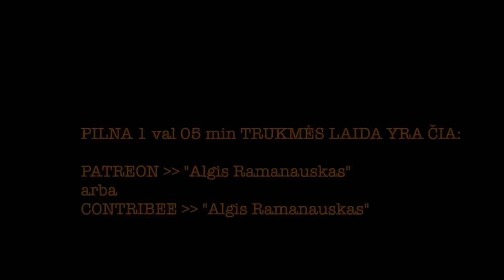Saldžiūnas #17 20230921 vieša versija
PILNOS LAIDOS TEMOS:

Ar Ukrainos kontrpuolime sulauksime to proveržio, jei jau ir rusų desantininkus baigia sudaužyti į skutus?;

Atakos Kryme. Dvi svarbios išvados, kodėl ukrainiečiams to reikia ir kodėl jie gali šaudyti salvėmis;

Tarptautinė parama Ukrainai tampa ir vis dažniau taps rinkimų įkaite - ką ir kodėl sugalvojo lenkai;

ATACMS ir klasterinių šaudmenų efektas — apie ką garsiai dar nekalbama Lietuvoje?

Ko reikia ir reikės Lietuvos kariuomenei;

Pasvarstymai apie teorinį ukrainiečių „right hook“ reidą nuo Bachmuto